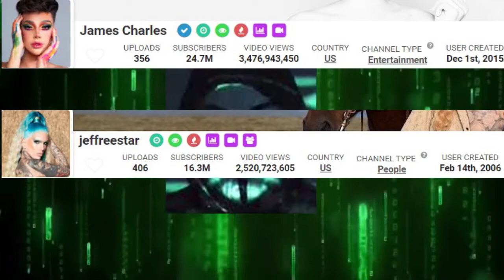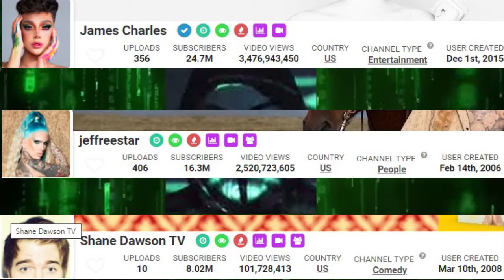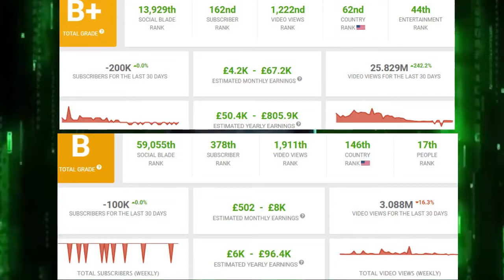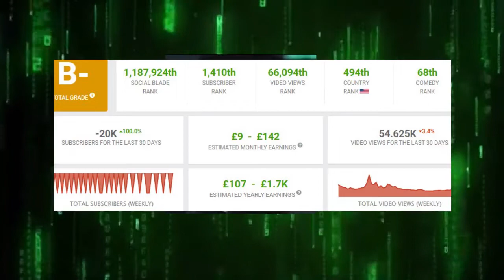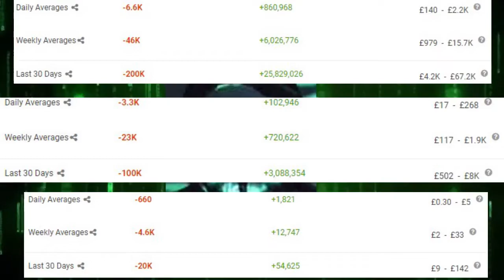James Charles, Shane Dawson & Jeffree Star CANCELLED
Close To My Laptop Goal